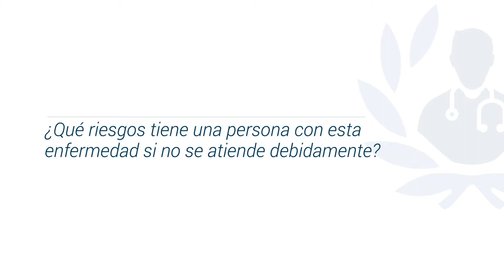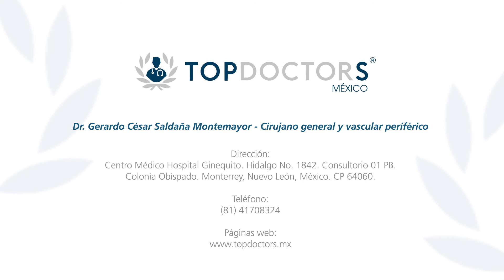Enfermedad arterial periférica - Dr. Gerardo César Saldaña Montemayor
Conoce todo sobre la Enfermedad arterial periférica, a través del Dr. Gerardo César Saldaña Montemayor, cirujano vascular con más de 15 años de experiencia atendiendo padecimientos como enfermedades arteriales venosas, cirugía de mínima invasión y pie diabético.